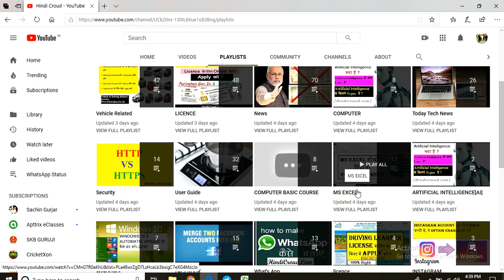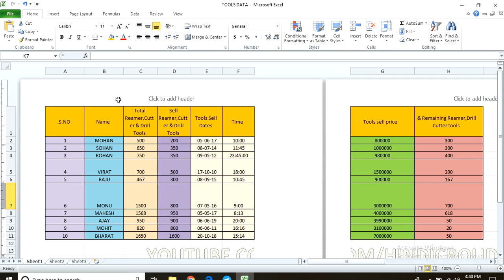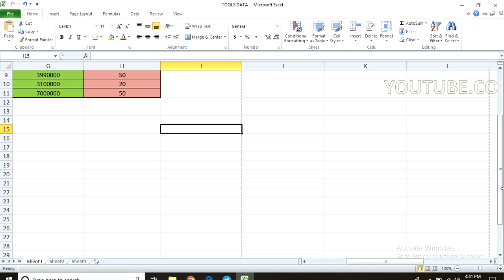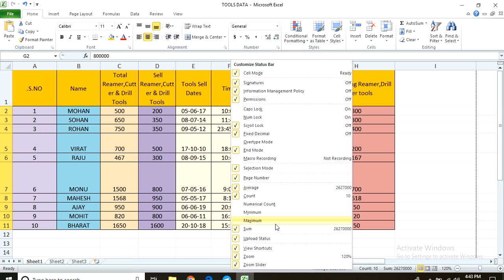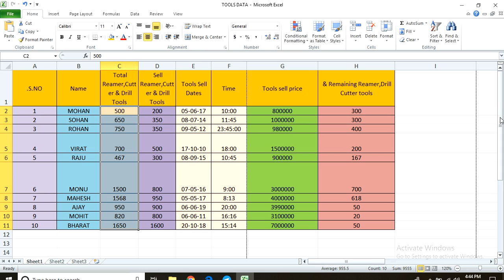What is Use of Status Bar In Ms Excel [ HINDI ] Class-22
Hello Dosto Namaskar Aaj ki Ish Video me Humne Explain Kiya hai ki Aap Ms Excel  Status bar ka Use kis tarah kar sakte ho.

1.What is the status bar in Excel?
2.Where is status bar in MS Excel?
3.What is the use of the status bar?
4.All About the Status Bar in Excel and How to Use It
5.Find Sum,Average,Max,Min with help Status Bar in Ms Excel